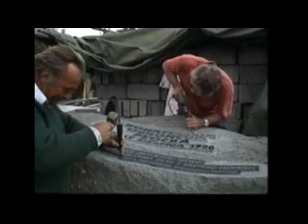POŚWIĘCENIE KAMIENIA ZIEMIA BRATNIA - autor Zenon Dylewski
Posadowiony  jest  przy  Katedrze.Na  mini  filmie  widzimy  prace  u  wytwórni,  przewóz  Kamienia  do  Płocka i celebrę  poświęcenia.

dom
amator: Zenon Dylewski